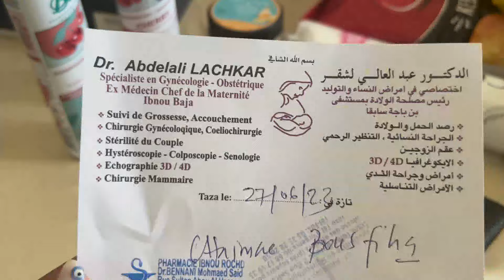نهار شارجي🛍️قطعت شعري و قادينا ضفارنا فصالون💅مشينا زرنا بابا وكملناها فلابيسين agora🛝تحضيرات عيد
مرحبا بيكم ف قناتي على اليوتيوب اللي كتهتم بكي الضحك والفرفشة، الميك اب و التسريحات و العناية بالشعر والبشرة، الفلوكات و التحديات . يالاه دخلو عندي كاملين نوليو عائلة وحدة

INSTAGRAM HOUDA : BOUSFIHAHOUDA

INSTAGRAM SHIMA : BEAUTEBYSHIMA

MA PAGE SUR FACEBOOK : SISTERS SHIMA HOUDA